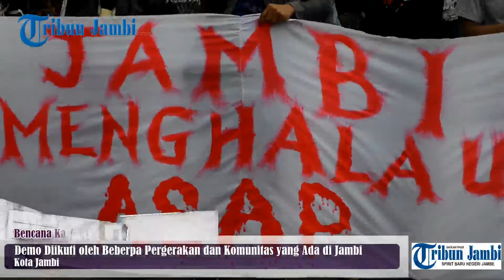Ini Gaya Anak Punk dan Underground Demo Kabut Asap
TRIBUNJAMBI. COM, JAMBI - Massa yang menamakan diri Koalisi Jambi Melawan Asap (KMJA), terdiri dari gabungan komunitas maupun BEM kampus.

Melakukan aksi damai long march dari Simp empat Bank Indonesia Perwakilan Jambi, menuju dalam kantor Gubernur Jambi.

Aksi demo dengan ragam peserta ini memang sedikit berbeda dengan demo pada biasanya.

Hal itu dikarenakan, adanya ragam pergerakan dan juga komunitas yang turut serta dalam aksi massal yang menamai dirinya KMJA.

Terlihat dari pantauan Tribun, sejumlah peregerakan dan komunitas seperti pecinta musik underground, anak punk, dan komunitas mobil bersatu mendukung dan meneriakan orasinya bersama pendemo lainnya.

Dari aksi ini sejumlah pendemo juga memperangakan cara membersihkan saluran pernapasan dengan membersihkan hidung.

Pembersihan hidung dilakukan dengan menyemprotkan cairan Nacl 0,9% atau larutan garam normal.

Selanjutnya massa mengucapkan sumpah pemuda Jambi secara bersama-sama, yang isinya mereka berjanji akan menjaga hutan dan lingkungan, dari pembakaran hutan.
Hadir di antara pendemo orang tua korban asap, yang beberapa waktu lalu meninggal dunia, yaitu bayi atas nama Nabila